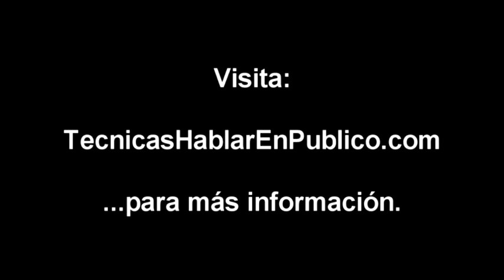Como Vencer El MIEDO a Hablar En Publico (3 PASOS)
En este video aprenderás de donde viene el Miedo a Hablar en Público, te mostraré cómo generar confianza y seguridad en ti mismo a través de la práctica, y además, te enseñaré los 3 Sencillos pero Poderosos PASOS que te ayudarán a vencer tu pánico escénico.

Espero que este video te sirva de ayuda e inspiración para enfrentar tu miedo, así que pon en práctica lo que vas a aprender aquí.

¡Muchas Gracias!
Victor Toscano